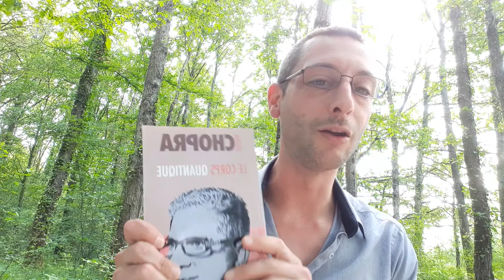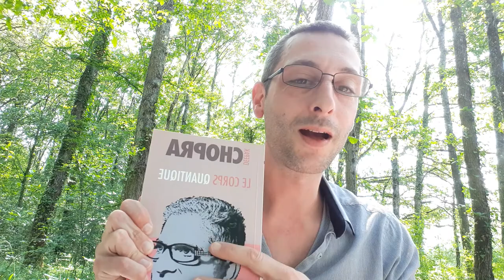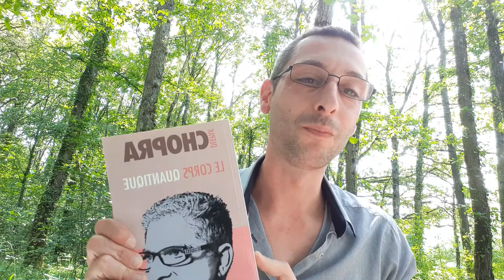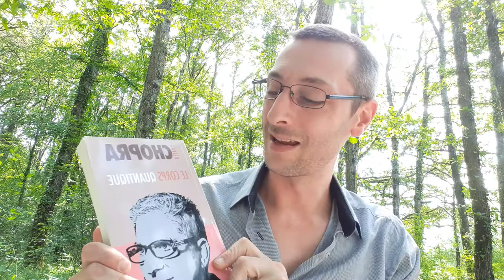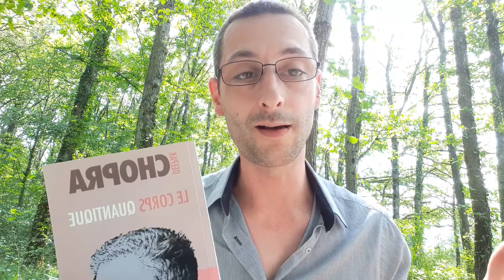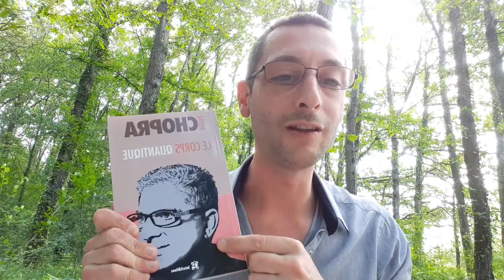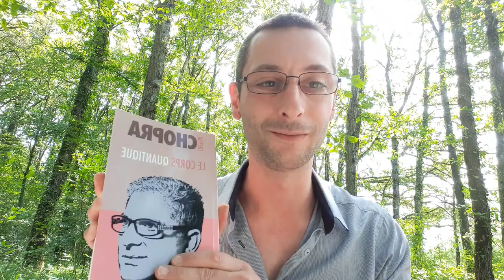😃 Un super livre de Deepak CHOPRA 👉 LE CORPS QUANTIQUE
★★★ SALUT & BIENVENUE ★★★

Comme promis tu trouveras ci-dessous tout ce qu'il te faut pour te procurer ce super bouquin chez ton libraire favori :

"Le Corps Quantique" de Deepak CHOPRA
Editions : "Inter Editions"
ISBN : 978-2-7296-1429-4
Prix : 17,90€

Ose Vivre Ta Vie ! Tu le mérites !! 😉

Fred.